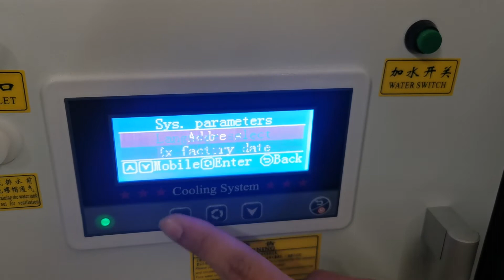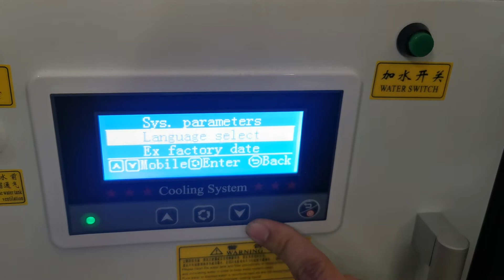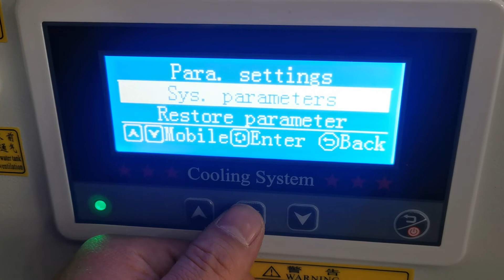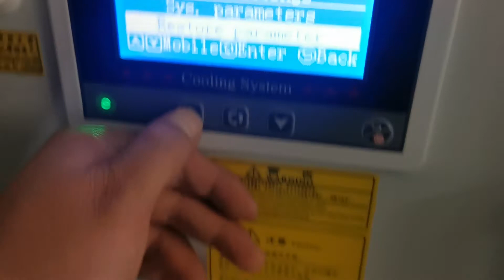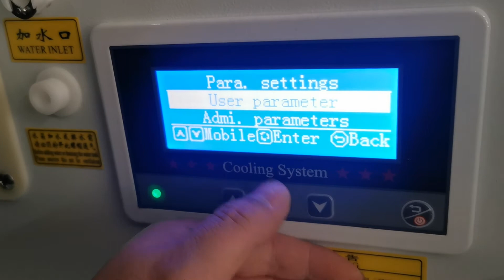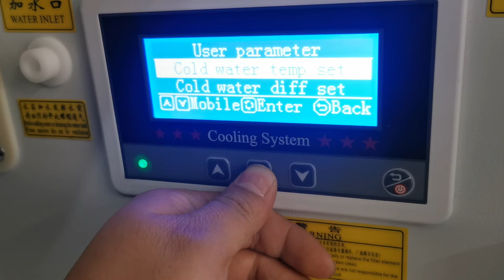Fiberlaserweldingmachine water chiller para settings